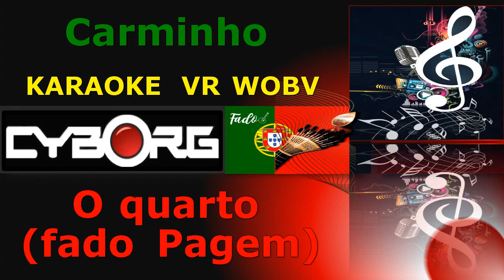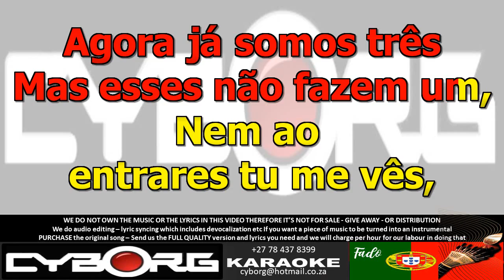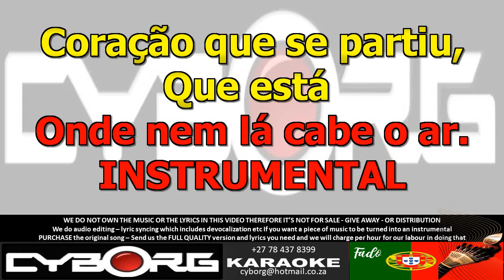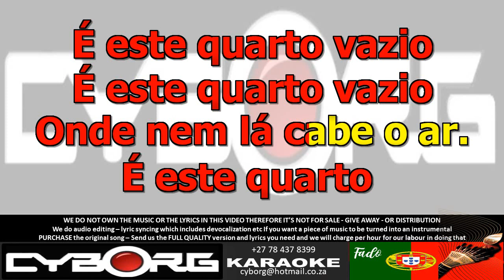FUA - Carminho - O quarto fado Pagem KARAOKE VR WOBV